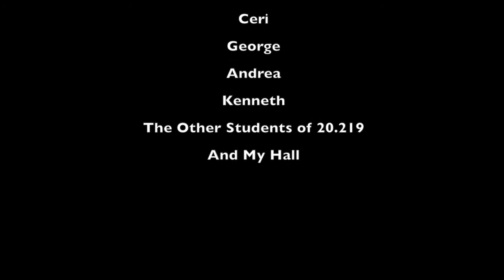Breaking Down Decomposition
Hosted by: Nathan Hernandez
Written by: Nathan Hernandez
Additional scripting: Elizabeth Choe, George Zaidan, Andrea Desrosiers

Executive producer: Nathan Hernandez
Director: Nathan Hernandez
Editor: Nathan Hernandez
Production assistant: Andrea Desrosiers